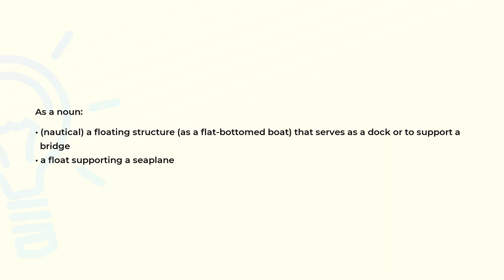What is the meaning of the word PONTOON?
Definition and spelling of the word PONTOON.

(00:00) Intro
(00:07) As a noun
(00:22) Spelling

As a noun (00:07):
• (nautical) a floating structure (as a flat-bottomed boat) that serves as a dock or to support a
  bridge
• a float supporting a seaplane